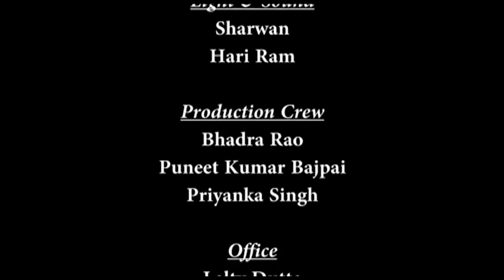Lecture-22 (Calculus of Variations and Integral Equations)